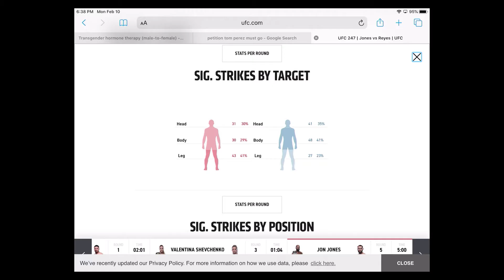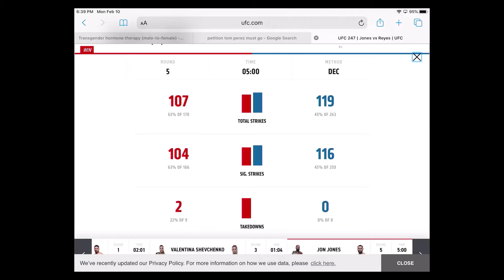Sports Debate Tuesday Episode 3: Decisions, Decisions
Sports Debate Tuesday kicks off Episode 3 from the wild weekend.

0:39 - NBA: Will "Small Ball" work for the Houston Rockets?
7:25 - UFC:  Who really won between Jon Jones & Dominic Reyes?
24:01 - Who is a better fit for Dallas?  Dak or Brady?
33:48 - Beach Volleyball: What is the most interesting new partnership?
43:53 - Was Michael Vick's crime something he could ever fully come back from?